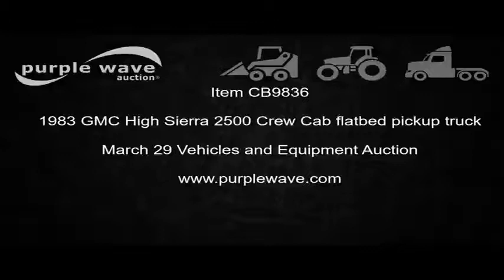1983 GMC High Sierra 2500 Crew Cab flatbed pickup truck | no-reserve auction March 29, 2017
View a detailed listing of this item and place bids

1983 GMC High Sierra 2500 Crew Cab flatbed pickup truck
74,101 miles on odometer
454ci V8 gas engine
Automatic transmission
Model 400 turbo
AC and heat
Tilt
Cruise
AM/FM/cassette
Power windows and locks
Cloth interior
Gooseneck ball
Fifth wheel plate
Dual fuel tanks
Receiver hitch
Trailer wiring
LT235/85R16 tires
Cracked windshield
Speedometer is inaccurate
1GTGC23M0DS511539
It's located in Aurelia, IA, and we're selling it to the highest bidder regardless of price.